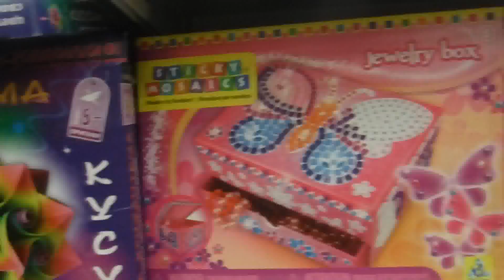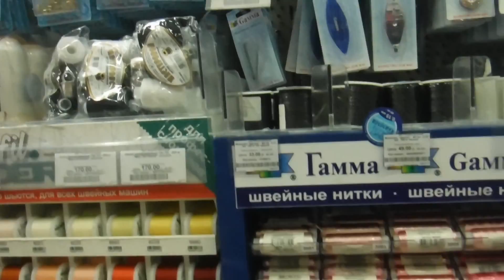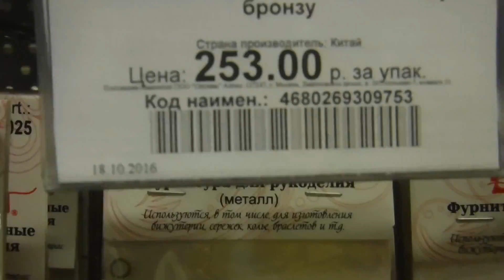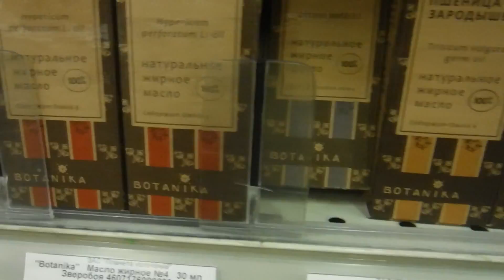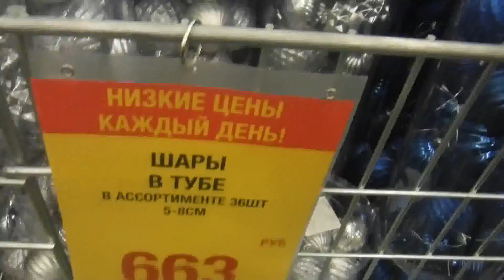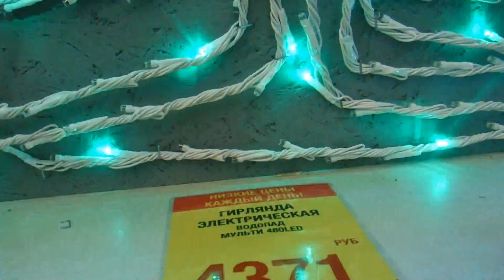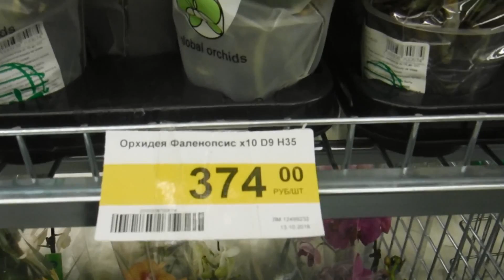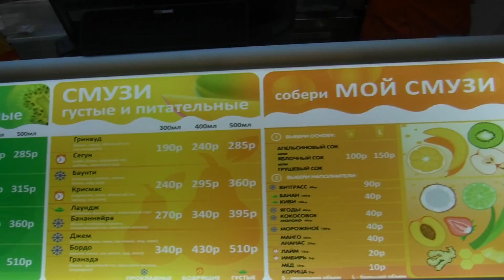Гуляю по магазинам. Всё для рукоделия. Новогодние игрушки.